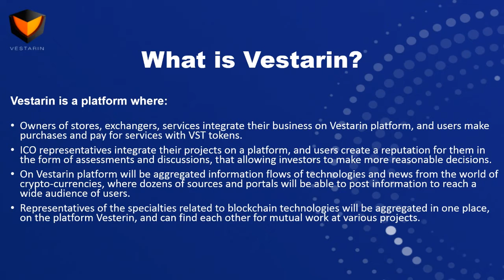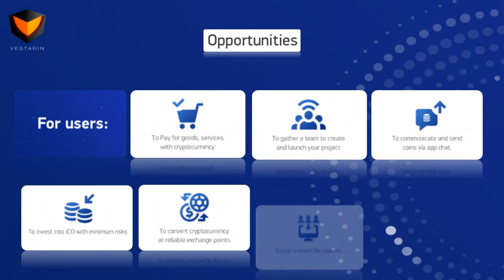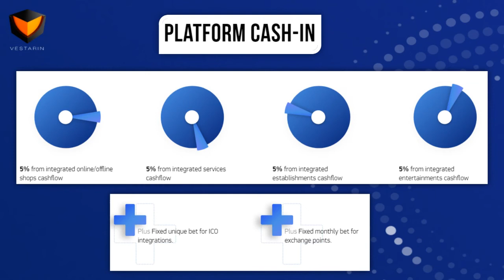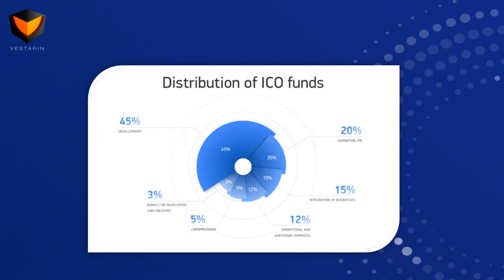Vestarin - Marketplace of goods and services for cryptocurrency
What is Vestarin?

Vestarin – is a unique platform, which offers:

Owners of shops, services, exchange points integrate their businesses into the Vestarin platform, while users make purchases and pay for services with their VST tokens.

ICO representatives integrate their projects into the platform, while users will estimate and discuss them in public to create the reputation, which enables investors to rely on it.

Vestarin will offer its users the set of latest technologies and hot news of cryptocurrency from dozens of sources for a worldwide audience.

Blockchain-technology professionals and cryptogizmos will have a joint platform for coworking.

Username Bitcointalk: Yogi21

My ETH wallet address: 0x91B50236DbFA5d3D4ded07c09Ddf31B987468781